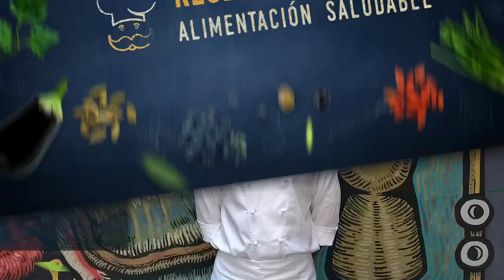17 CARROT CAKE Recetario DuocUC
Hoy traemos una receta deliciosa y fácil “Carrot Cake” que todos podrán disfrutar.